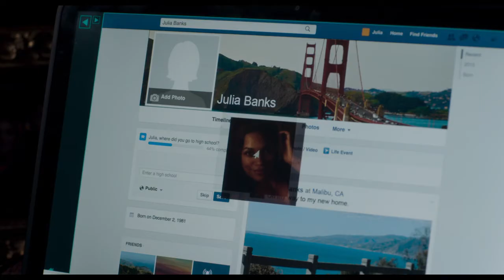Unforgettable - Trailer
Tessa Connover (Katherine Heigl) is barely coping with the end of her marriage when her ex husband, David (Geoff Stults), becomes happily engaged to Julia Banks (Rosario Dawson)—not only bringing Julia into the home they once shared but also into the life of their daughter, Lilly (Isabella Rice). Trying to settle into her new role as a wife and a stepmother, Julia believes she has finally met the man of her dreams, the man who can help her put her own troubled past behind her. But Tessa’s jealousy soon takes a pathological turn until she will stop at nothing to turn Julia’s dream into her ultimate nightmare.